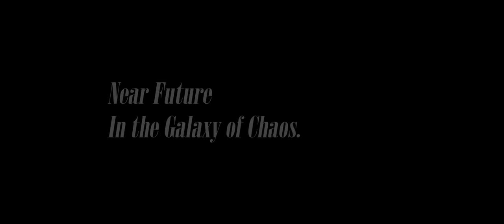Roda Selalu Berputar - Trailer Warden | Super Sus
Direkrut sekali lagi oleh Sheriff, Warden akan bergabung dengan Armada SSPD dari Galaksi yang kacau. Dia adalah musuh bebuyutan Ghoul dan sekarang kembali berburu lagi... Lihat cerita tentang Warden!

Pengisi Suara: @rtpclip